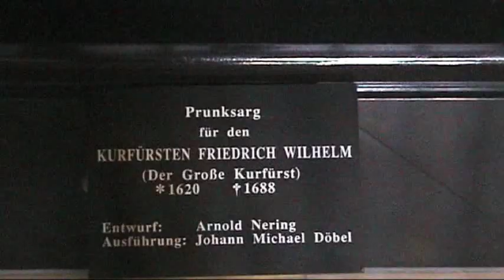Berlin Dom (DE 2005 HQ)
The Berliner Dom outside, inside and a Berlin view from the dome. | De Berliner Dom aan de buitenkant, aan de binnenkant en uitzicht vanaf de koepel over Berlijn. 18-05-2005.